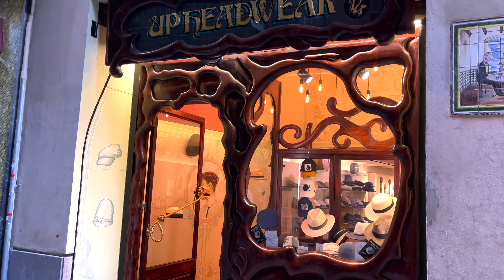🅱ARCEL⭕N🅰 T🅾DAY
*Copyright of this video belongs to "Venga Venga", and video download, secondary editing, and unauthorized upload are prohibited.
If you want to share the video, please use the YouTube link.*
Filmed and edited by Venga Venga